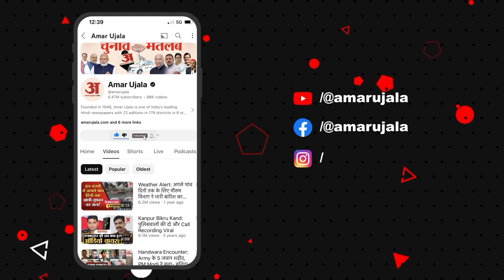Udaipur में एक बार फिर हुआ विवाद, जानें पूरा मामला | Amar Ujala Rajasthan